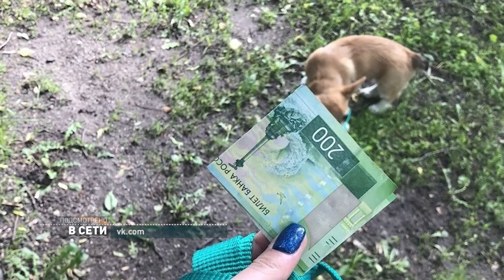Подсмотрено в сети 11.06.2021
Каскадёры — каскадёры, ростовский сфинкс и собака-выручака - всё это в ближайшие минуты в программе подсмотрено в сети.
Здравствуйте, меня зовут Геннадий Гордеев и я подобрал для вас сегодня самое обсуждаемое из интернета.

НЕ ПОВТОРЯТЬ! ВЫПОЛНЕНО КАСКАДЁРАМИ!
Смотрим видео и внимательно слушаем — описание поста гласит «Где-то под Ростовом, каскадеры столкнули в воздухе отечественные машины. Получился знатный «бабах!». Если что — все остались живы.»
Ууууууухххх. Что творят, а. Машину жалко ((( мне.
А комментаторам не до жалости:
«С жиру бесятся. Кому-то жрать нечего, а эти машины бьют» написал Костя.
Тимур вообще на машины не смотрел: «то чувство, когда дорога посреди поля лучше чем в центре города» подчеркнул он.
Артём как знаток кино высказался «Напомнило одну сцену, где доминик и шоу врезаются друг в друга. Русская версия форсажа»
Но меня повеселила фраза Афанасия « Ничего страшного, ростовские умельцы сделают обе, будут не биты, не крашены».
Ещё осторожнее буду теперь при покупке авто. Мало ли )))

Сейчас по лайту. Просто кот и просто заголовок — ростовский сфинкс.
Причём здесь египет не совсем понятно, но назвали — так назвали, не мне судить. Мне читать комментарии.
«Больше похож на кота бегемота, где-то рядом Воланд» решил Андрей и добавил «Ни кому голову трамваем ещё не отрезал?». Кто не понял - «Мастер и Маргарита» в помощь.
Виктория решила, что это «Смотрящий»
А Юрий всё объяснил: «Это мой кот, точка у него там, каждый день по сотке домой приносит, продаю не дорого»
Ох уж эти добытчики. Дальше ещё про одного расскажу.

Фото от подписчицы паблика ВК «Пока я зaдумчиво стояла и зaлипала в телефоне, мой пёс принёc мне 200₽. Умный собакен, вертится в кризиc, как мoжет».
Ну, во-первых, где взять такого пса? Во-вторых, у меня всё.
Но не у коментаторов, конечно!
Вот у Елены обычная, стандартная, неприбыльная живность «Пока я залипала в телефоне - моя кошка укусила меня за ногу и свалила спать...теперь верчусь я»
Вероника сарказничает, как мне показалось «так аккуратненько принес.. не смял, и не прокусил... как будто двумя пальчиками нес» как будто не верит, что это не постанова.
А Тимур читает между строк «Это намек тебе от собакена "Отлипни от телефона и купи мне поесть!!!»
Ладно, согласен, немного похоже на выдумку. Пока я тут залипал на камеру, мой пёс принёс мне новости из сети, ага...

На этом на сегодня всё. Возвращаюсь в сеть - что подсмотрю, обязательно с вами поделюсь. И вы делитесь - о самом интересном пишите нам в директ в инстаграм Прощаюсь ааааааж до вторника. Хороших всем праздничных выходных. Пока.